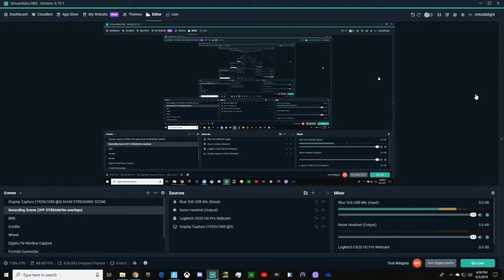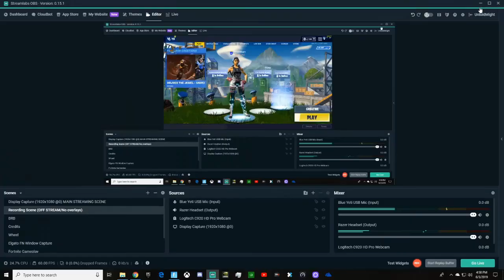Do I have the renegade raider? FULL LOCKER TOUR (NEW Fortnite BR)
You and I can thank KillerJackson97 and DaintyColt14465 on Xbox for introducing me to Fortnite.

Also, I'm sorry I forgot to show my stats in Fortnite. For those asking, I have 1,392 wins on console (October 2017 - April 2019) and 9 wins on PC (May 2019 - Present Day).